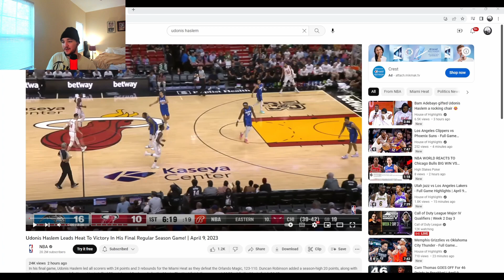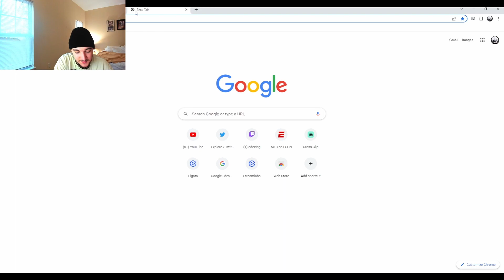Odee Reacts to Udonis Haslem FINAL GAME Highlights...UD THE GOAT